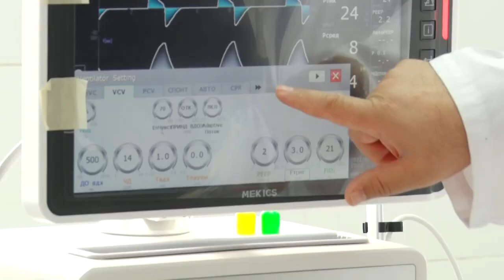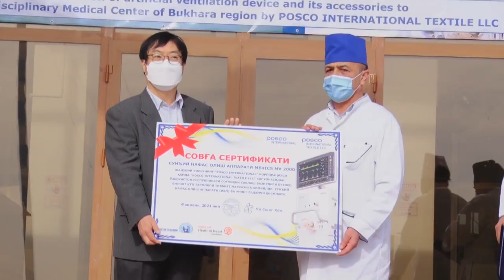Buxoroga zamonaviy tibbiy uskuna keltirildi